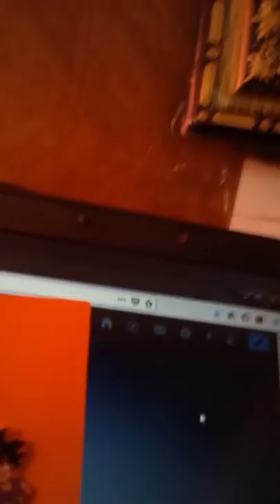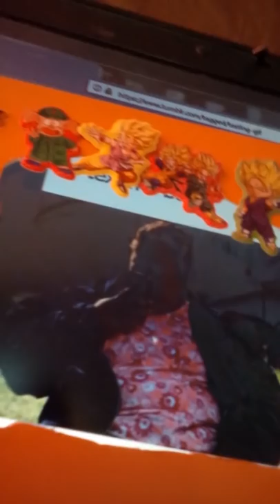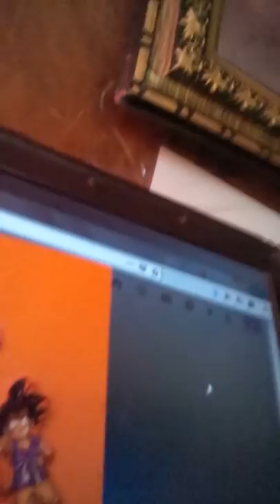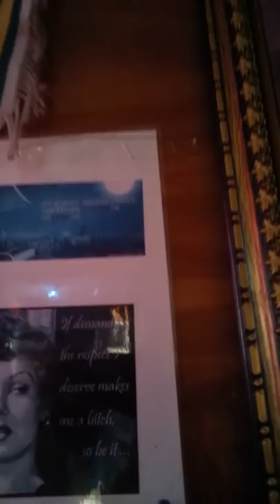Hanipigii simu je ananipenda kweli? Jibu tamu by DR PAUL NELSON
Ha ha ha,hadi sasa hajajibu SMS au kupiga simu,jamani napendwa au natendwa? UJANJA ni huu bhana hebu sikiliza.